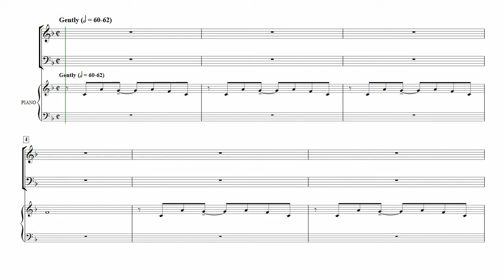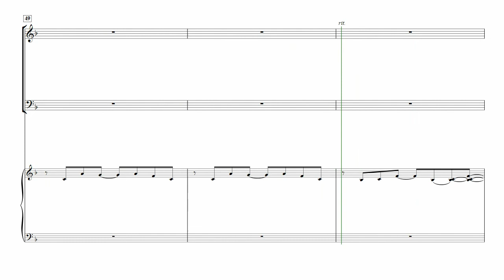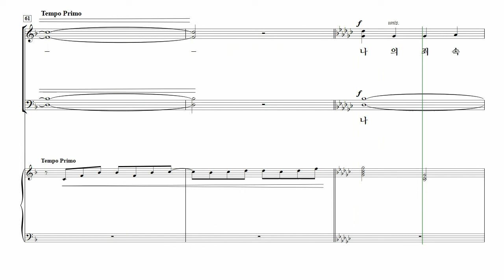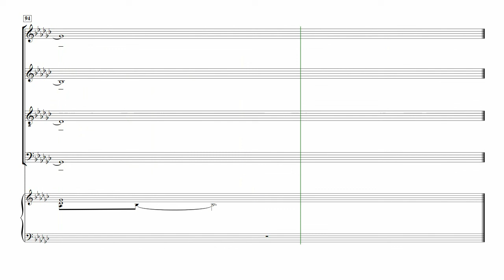[중앙아트] 비전성가 7집 11. 예수의 피 밖에 없네 - 알토 MIDI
11. 예수의 피 밖에 없네 – Craig Courtney 편곡